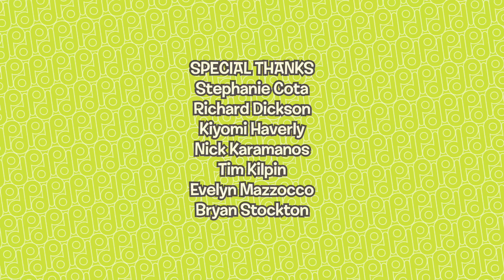Polly Pocket | Full Episode Compilation | 1 Hour | Videos For Kids